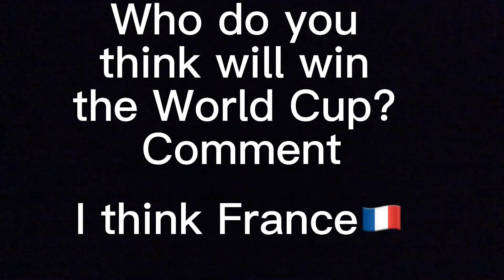World Cup bets